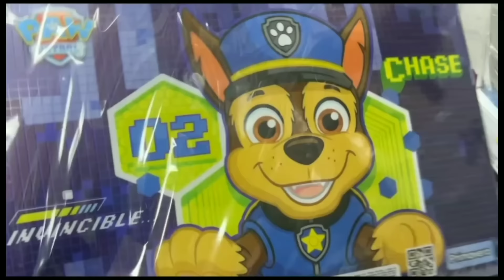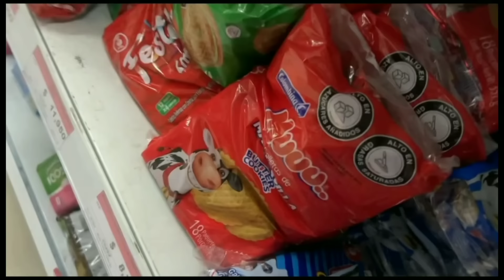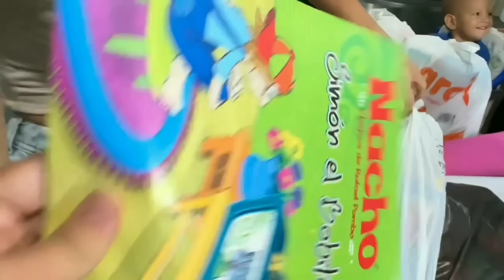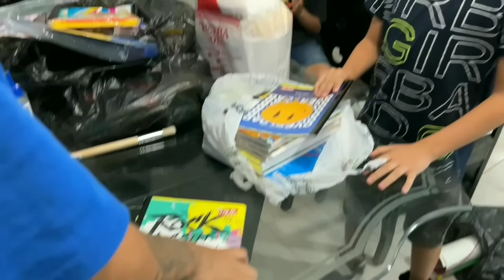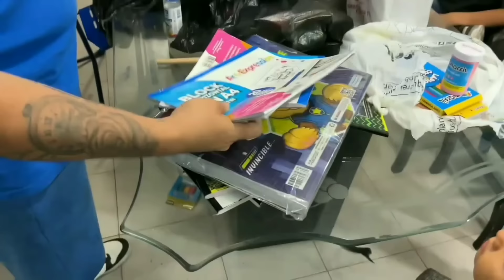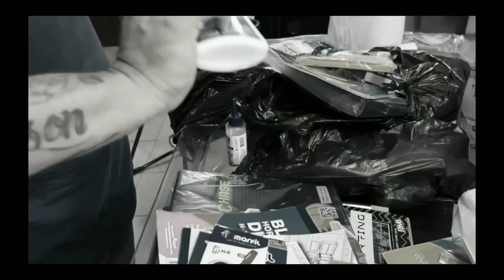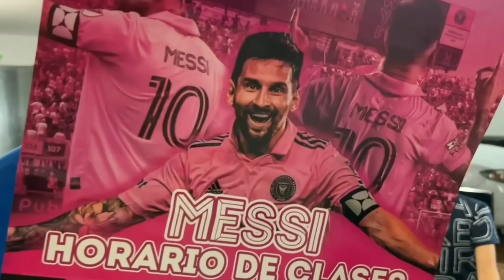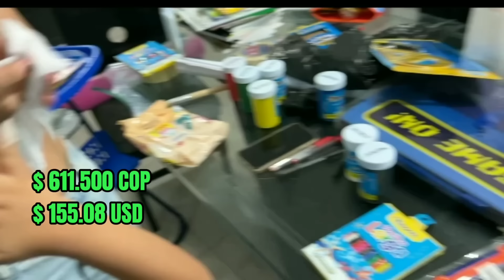Comprando los útiles escolares